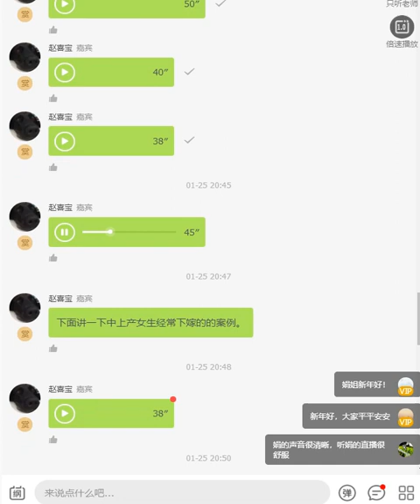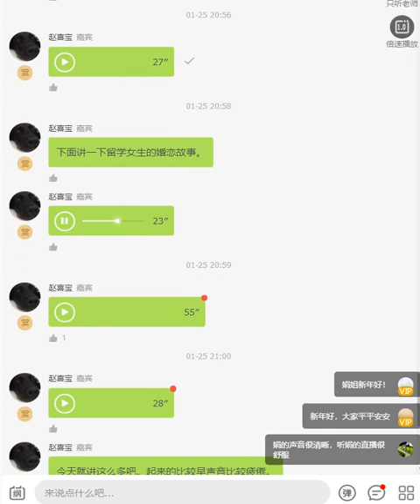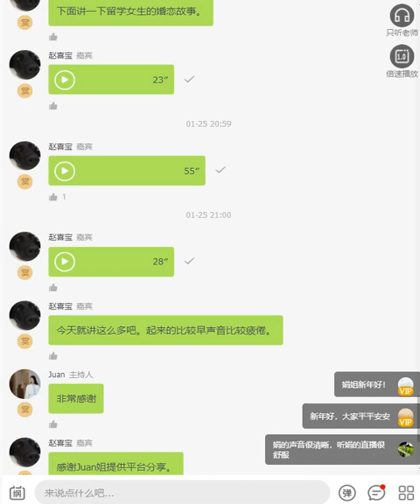2020-01-25 亲历北美十年，聊聊美国中产男女婚恋那些事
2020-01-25 亲历北美十年，聊聊美国中产男女婚恋那些事